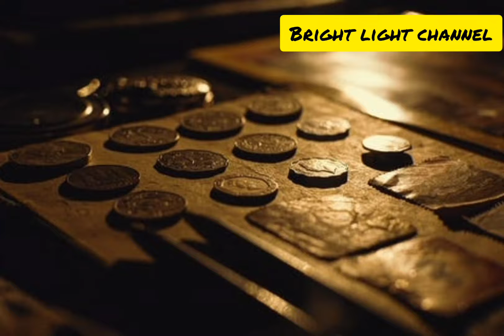king Midas story | king midas and golden touch | moral midas king story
THIS VIDEO IS ALL ABOUT KING MIDAS STORY AND WHAT WAS THE LESSON LEARNT IN HIS LIFE AND THE STORY OF BEGGAR AND KING MIDAS THAT CHANGED HIS POINT OF VIEW TOTALLY IN HIS LIFE